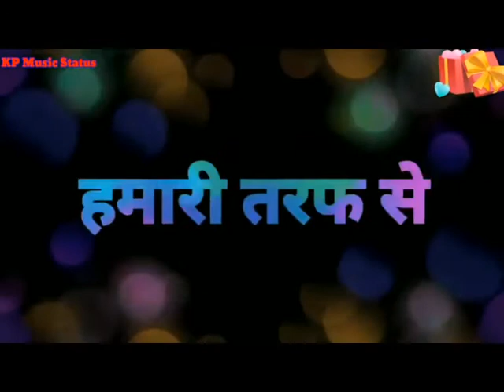MADAN KAUSHAL NEW YEAR WISHES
MADAN KAUSHAL